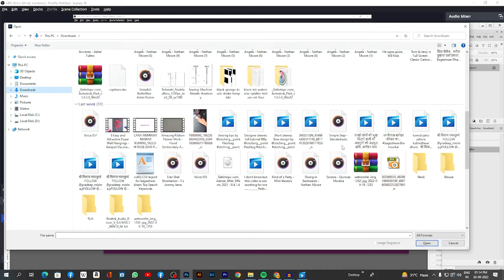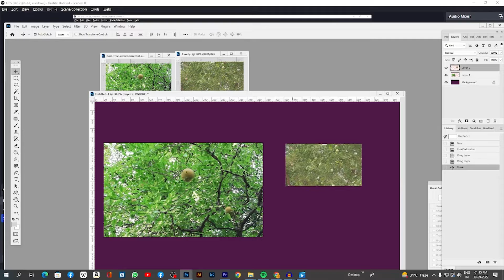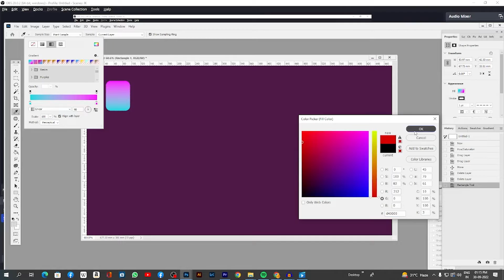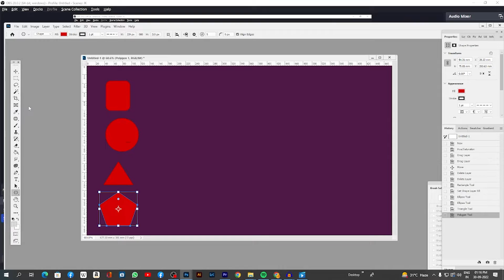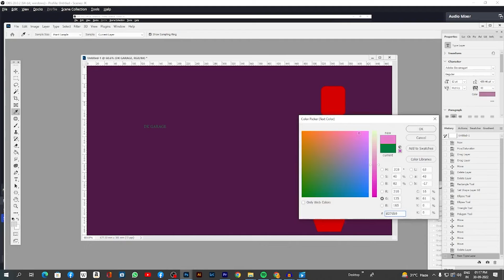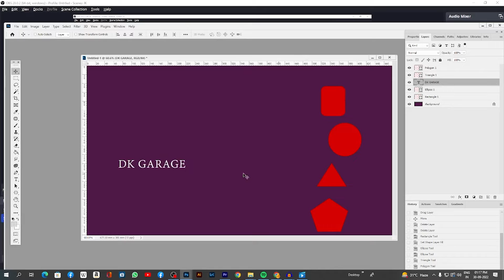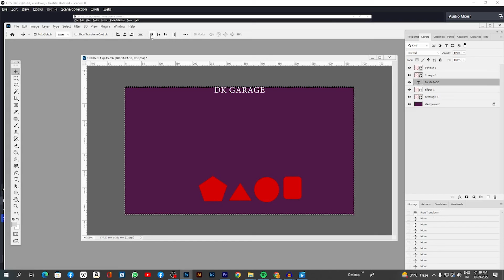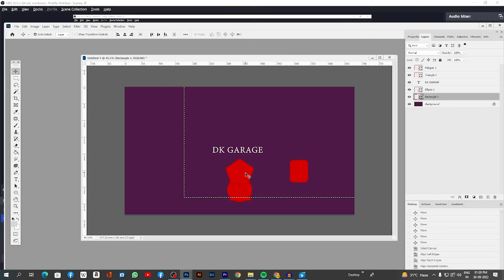Move tool USE Part 1/pa sphotoshop